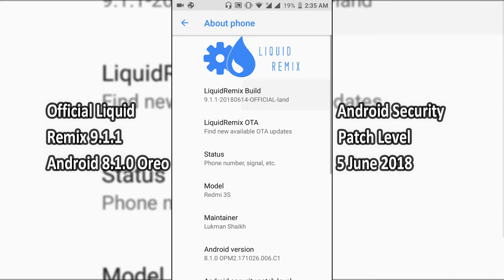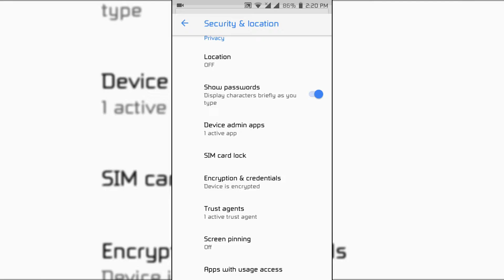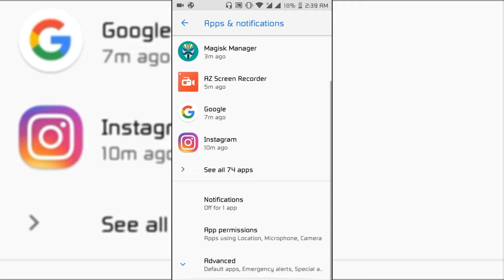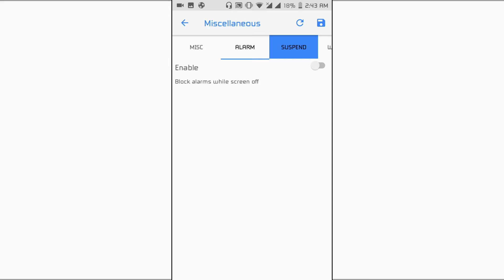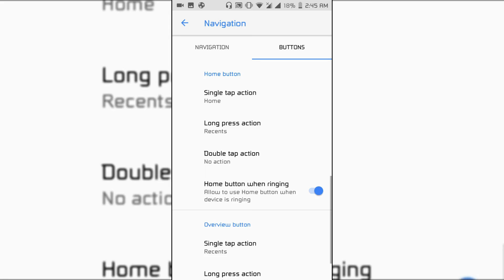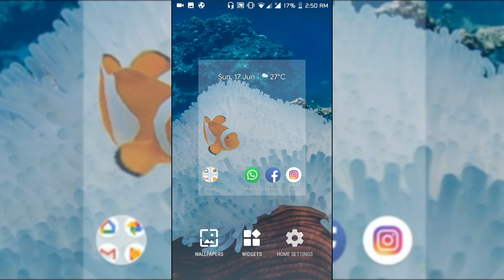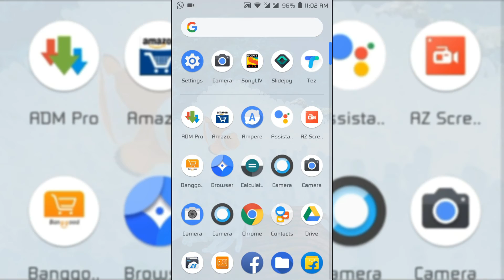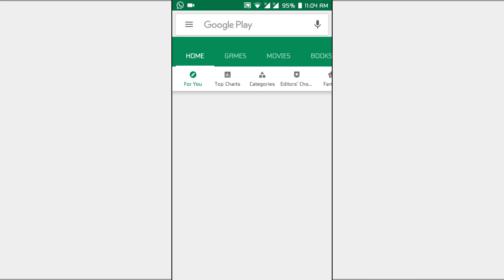Official🔥Liquid Remix 9.1.1🔥Android 8.1.0 Oreo On 📱Redmi 3S/Prime/X Full Review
How To Install Official Liquid Remix 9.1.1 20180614 Build Android 8.1.0 On Redmi 3S/Prime/X

change model number to Nexus 6p from advanced settings of Google camera app

FreeBackgroundMusic
BY
KAHIPANRPM